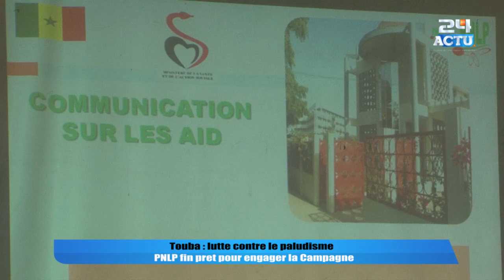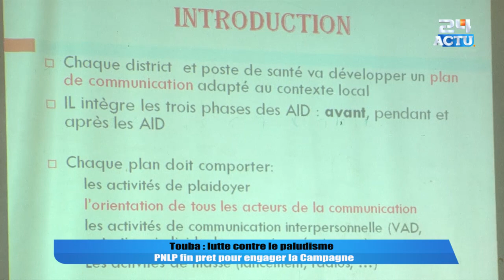Touba : Lutte contre le Paludisme, PNLP fin prêt pour engager la campagne de lutte